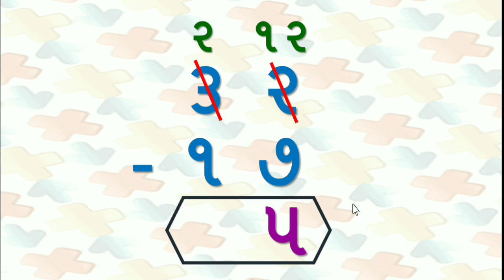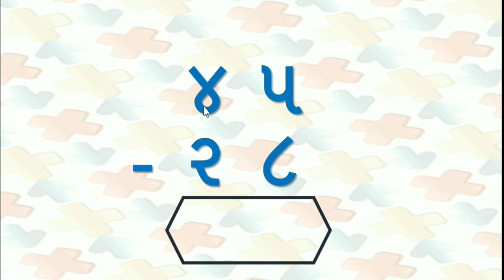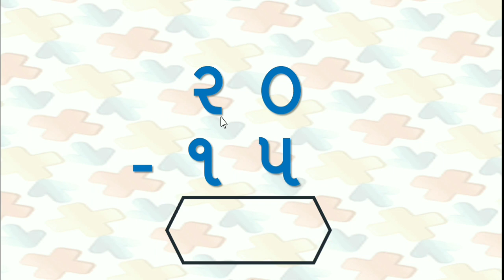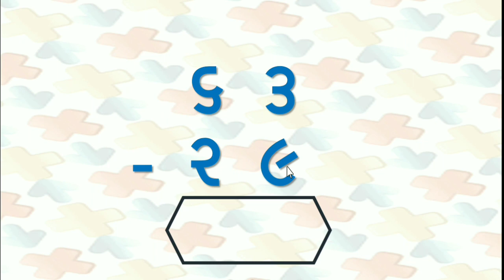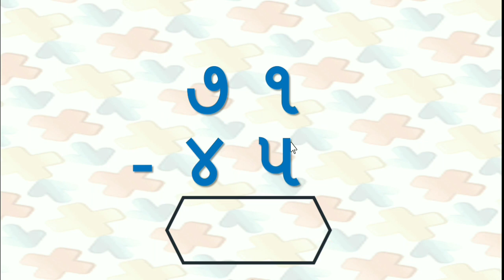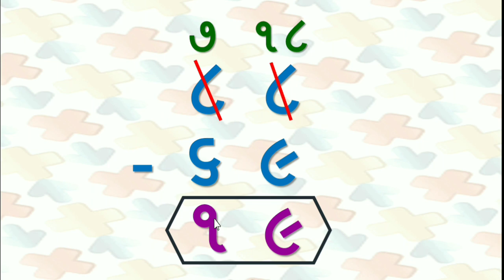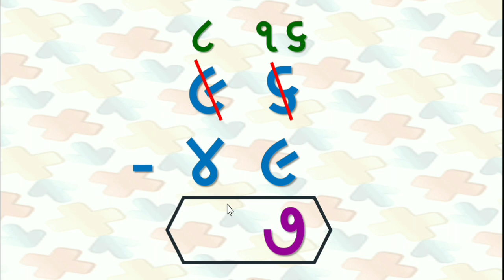badbaki | badbaki na dakhala | sadi badbaki | be rakamni dashakavali badbaki | badbaki karava ni rit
બાદબાકી , બે રકમ ની દશકાવાળી  બાદબાકી , બાદબાકી ના દાખલા ,  sada rakamni dashakavali badbaki , dhoran 2 badbaki na dakhala , dhoran 3 badbaki na dakhala , dhoran 4 badbaki na dakhala ,  ganit na badbaki na dakhala shikhavani saral rit , less sum , subtraction sum , badbaki na dakhala sikho saral rite , badbaki mate ni saral reet , ganit vishay sikho saralatathi , easy saravala , saravala badbaki na dakhala , ganit na dakhala , khub saral dakhala

(1) badbaki na dakhala
(2) dashakavali sadi badbaki
(3) be rakam ni dashakavali badbaki
(4) dashakavali badbaki
(5) dhoran 2 badbaki na dakhala
(6) dhoran 3 badbaki na dakhala
(7) balbhavan badbaki na dakhala
(8) badbaki shikho saral rite
(9) saral dashakavali badbaki

ગણિત વિષય ના બીજા વિડિયો જોવા માટે ની link